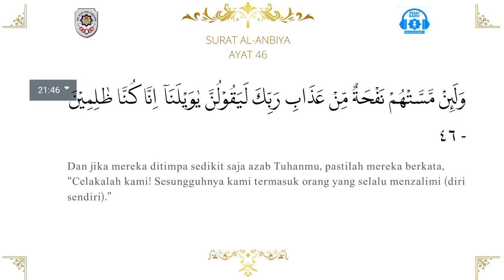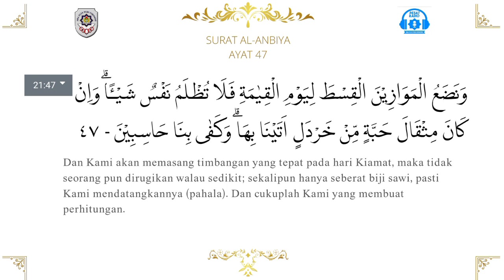Tadarus Pagi SMA Plus PGRI Cibining Q.S Al Anbiya Ayat 45